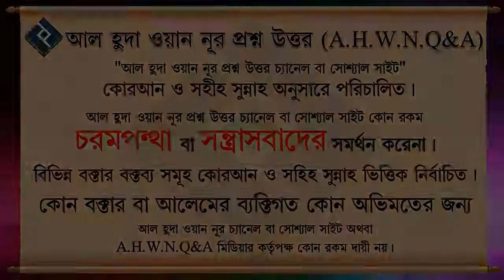ইন্টারনেটে দাওয়াতি কাজের প্রচার প্রসারের জন্য দায়ীদের কি কি গুণ থাকা প্রয়োজন ᴴᴰ┇শাইখ মুস্তাফিজ